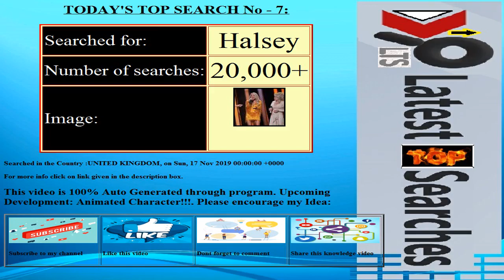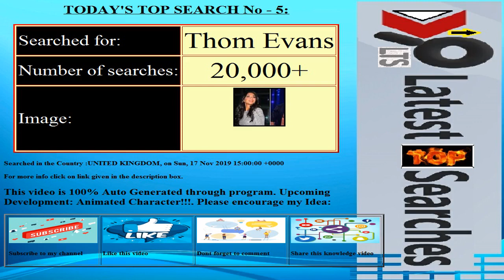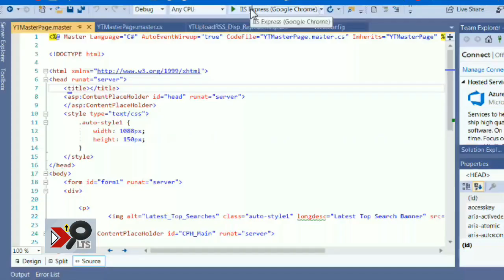Today's Latest Top Searches||Date:20191117||COUNTRY:UNITED KINGDOM||Trending Searches||Top 10